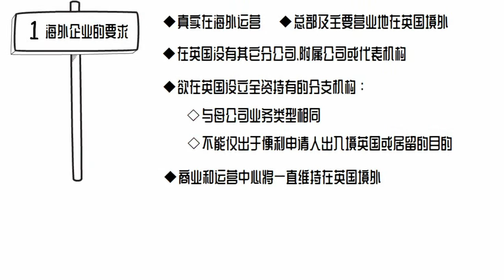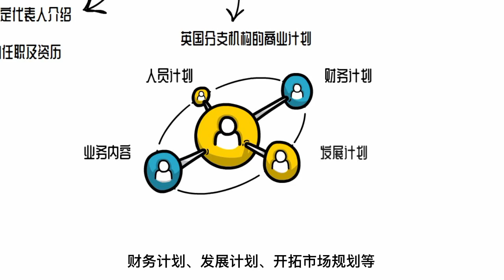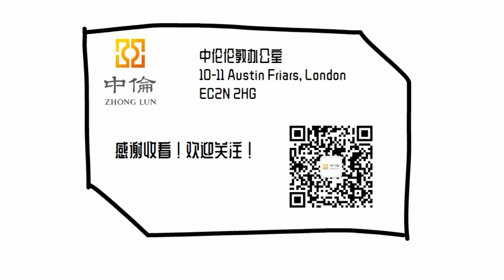英国签证那些事 | 首席商业代表签证商业计划书怎么写？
英国首席商业代表是为在海外的企业派驻高级管理人员来英国设立分支机构而设置的签证类别。在2019年3月英国关闭企业家移民申请的通道后，首席商业代表签证受到越来越多的申请者的青睐。

英国现行的移民法对首席商业代表签证的法律规定和证据要求相对简单，对于母公司背景及将设立的英国企业的真实性没有具体的证据要求。但是在实际签证材料审理的过程中，移民官却对于所提交的申请材料有着较高的审理门槛。具体就商业计划书的结构而言，我们建议按照视频所述来准备详细的内容。